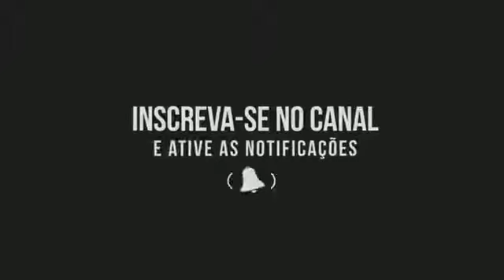Hernades Dias Lopes - O Cuidado de Deus